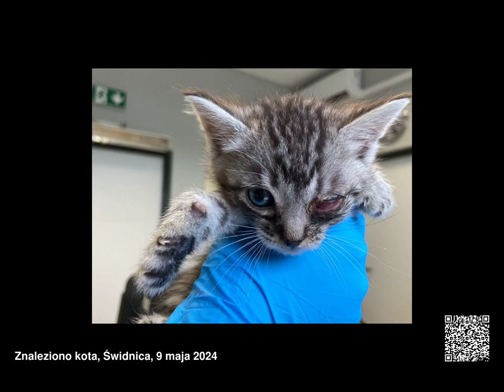Znalezione koty, województwo dolnośląskie, 06.05.2024 - 12.05.2024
Znalezione koty, województwo dolnośląskie, od 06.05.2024 do 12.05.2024

00:00 Migotka 51/24
00:03 Nr: 156/2024 - Kot z Świdnica Miasto
00:06 Nr: 157/2024 - Kot z Świdnica Miasto
00:09 Nr: 158/2024 - Kot z Świdnica Miasto
00:12 Nr: 159/2024 - Kot z Świdnica Miasto
00:15 Nr: 160/2024 - Kot z Świdnica Miasto
00:18 Słodziak 53/24